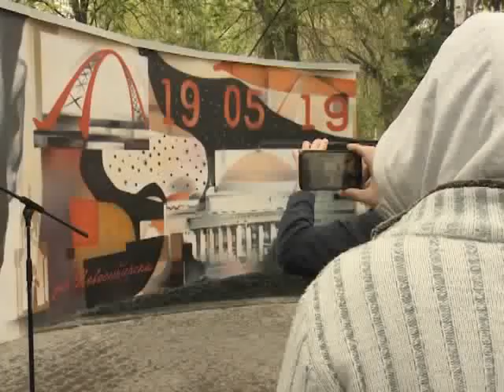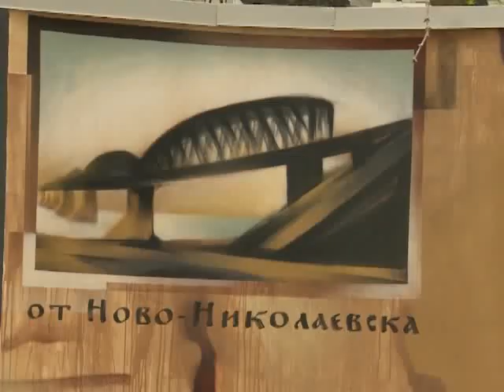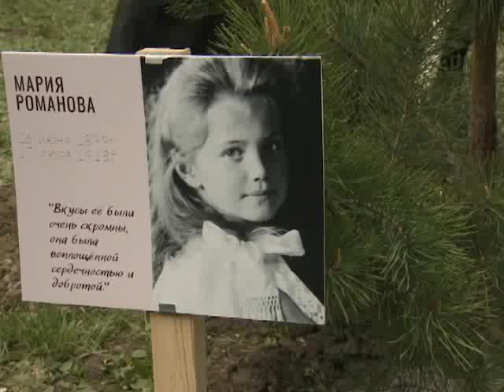Ко дню рождения Николая II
Первая в России интерактивная стела, посвященная Николаю II, открылась в день рождения последнего российского самодержца. Кроме того, в память о каждом расстрелянном члене царской семьи высадили саженцы сосны. О том, как при помощи новых технологий возвращают добрую память о человеке, в честь которого когда был назван наш город, и почему некоторым новосибирцам придется учиться терпимости, смотрите в сюжете.